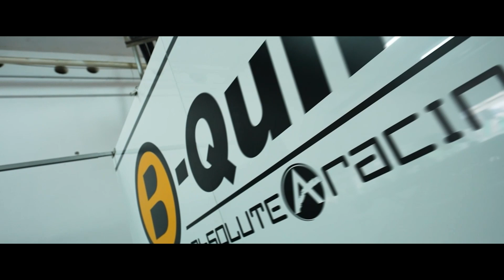B-Quik Absolute Racing in Thailand Super Series 2024 : Race 6-8 at Sepang Circuit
GT3
No.25 - Vincent Lin , Huang Ruohan
No.27 - Henk Kiks , Markus Winkelhock
No.37 - Sandy Stuvik , Andy Deng
No.62 - Eshan Pieris , Akash Nandy

GT4
No.26 - Erwin De Smit , Sathapond Weerachue